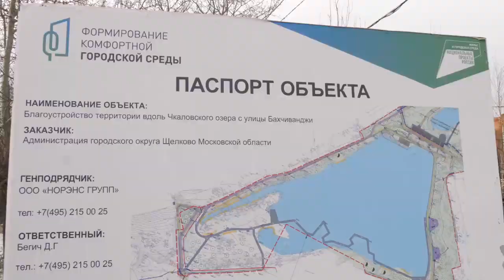Глава посетил Чкаловские озёра после 1 этапа благоустройства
Масштабное благоустройство территории вокруг Чкаловских озёр началось этим летом и продолжится в следующем году. Ход работ проверил глава округа Андрей Булгаков